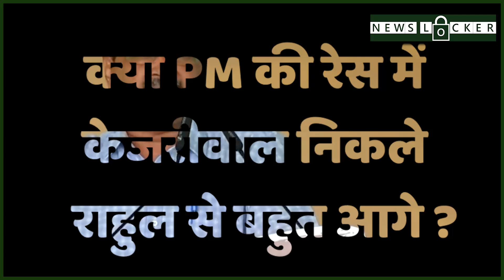क्या PM की रेस में केजरीवाल निकले राहुल से बहुत आगे ?